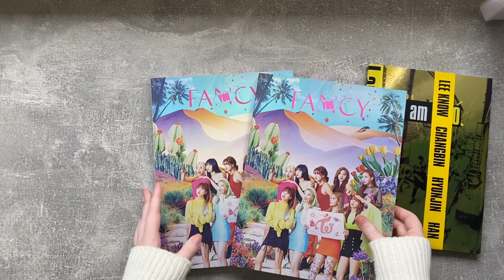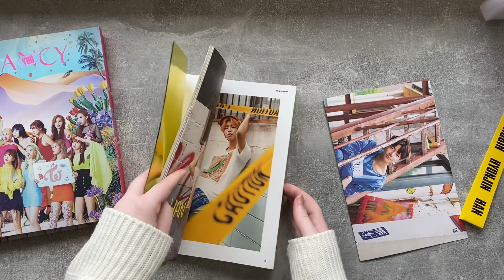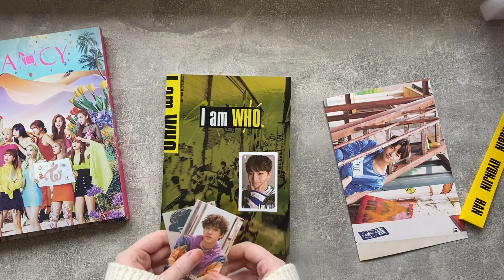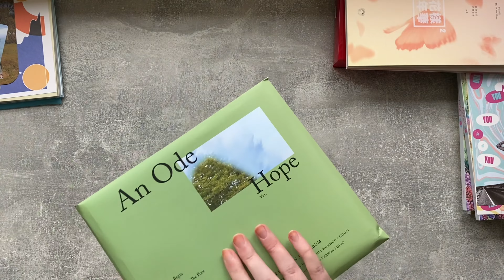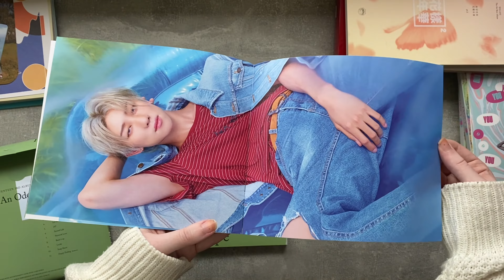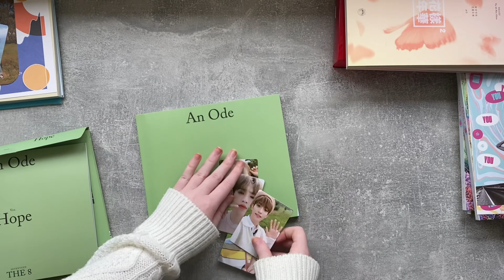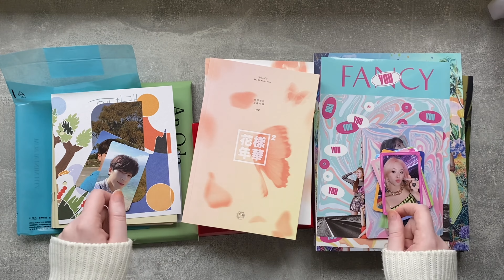RANDOM KPOP ALBUM HAUL!!!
Today we're going through a Kpop album haul that recently arrived. This consists of various different albums and we'll also be showing the cards we pulled inside them.

Socials:

Lauren🦙: @lxuren_mx3
Sarah🦥: @sarah._jxs
Shannon🐰: @shanbinchan

Lauren🦙 - @lilac_laula
Sarah🦥 - @blueberryminki

Lauren🦙 - @lilac_laula
Sarah🦥 - @blueberryminki
Shannon🐰: @shanbinchan